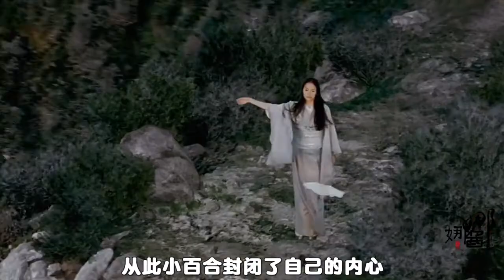日本既高贵又低贱的职业，巩俐章子怡互相看不爽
更多【娜娜酱】的精彩视频
▶︎ 联系本频道💗
▶︎ 唐琳文化传播有限公司💗